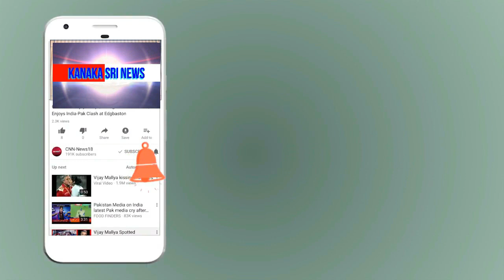kanaka shree news chanel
ಹೊಸಕೋಟೆ ಶಾಸಕ ಎಂಟಿಬಿ ನಾಗರಾಜ್ ರವರ ಬಗ್ಗೆ ಸಾರ್ವಜನಿಕರ ಅಭಿಪ್ರಾಯವೇನ್ನು?